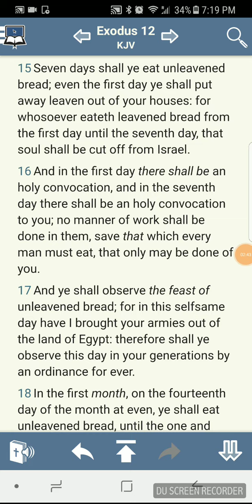2018 PASSOVER THE TRUE ISRAELITES ACCORDING TO THE HOLY BIBLE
ALL PRAISES TO YAHAWAH BAHASHAM YAHAWASHI. THE TRUE ISRAELITES ACCORDING TO THE HOLY BIBLE ARE THE SO CALLED AFRICAN AMERICANS HISPANICS AND NATIVE AMERICANS. THE SO CALLED WHITE RACE ARE THE TRUE EDOMITES OF THEIR FOREFATHER ESAU(GEN 25:25). ACCORDING TO THE HOLY BIBLE WHOM YOU CALL JESUS CHRIST IS A SO CALLED BLACK MAN REVELATIONS 1:13.